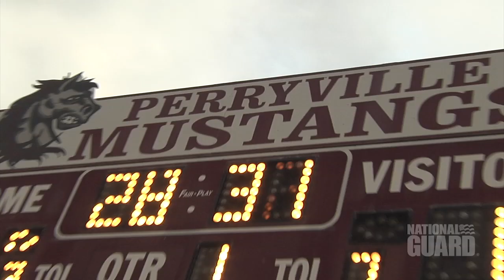MyGuardBirthday - Perryville, Arkansas Seniors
RSP Warriors Meagan Davis, Drew Lansdell and Wesley Patrick joined the Arkansas National Guard together during their junior year of high school. Find out how their lives have changed since joining the Guard.